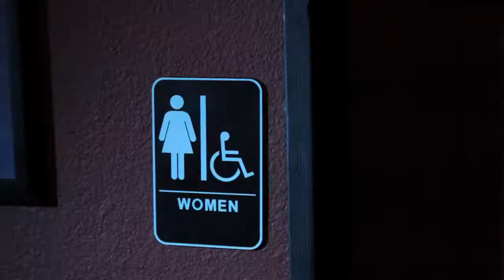Girl's Guide to Blacking Out: Episode 5 "T Minus 4 Days"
Episode 5 Description: Jess and Nikki enjoy themselves at the club, until Jess chooses the wrong perfume.

Guest Starring: Cristal Walker, Greg Shelby, Jennifer O'Brien & Trish Engel

Follow college friends, hot girl Nikki and bestie Trevor, and their adventures to get somewhat socially awkward Jess blacked out. In 30 days or less.

Starring: Madia Hill as JESS, Doug Haley as TREVOR & Gabrielle Wortman as NIKKI

Created by: Madia Hill

Cinematography by: Greg Brezovec
Editing by: Momo Lee Aoi
Sound design by: Justin Hughes
Opening Credits Animation by: David Gonzalez
Composer: Gabrielle Wortman